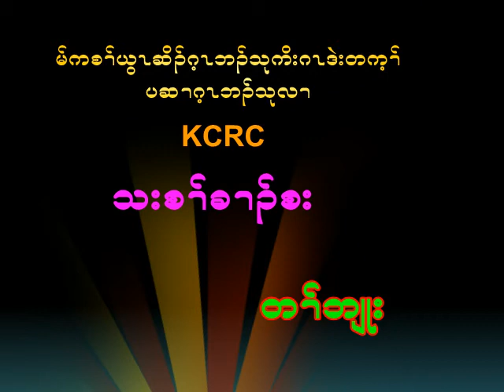Worship Song By - KCRC-(St,Paul)(Denver)(Omaha)(Delta)(Huron)